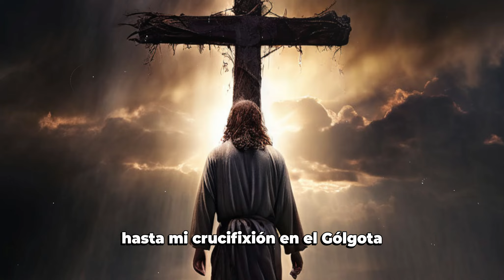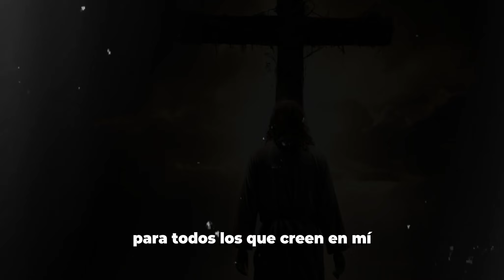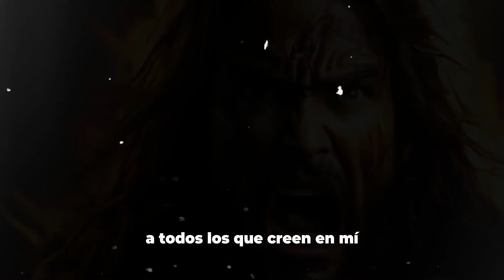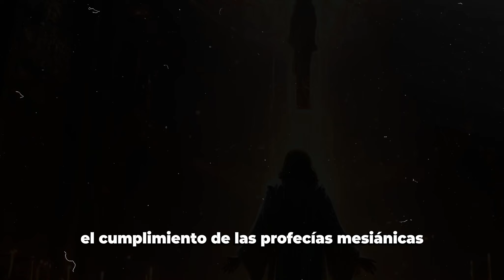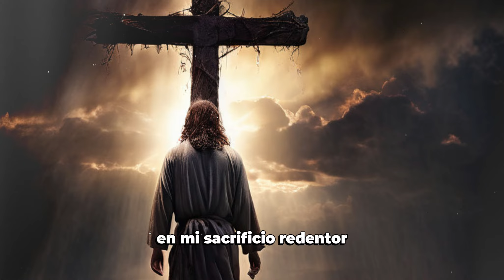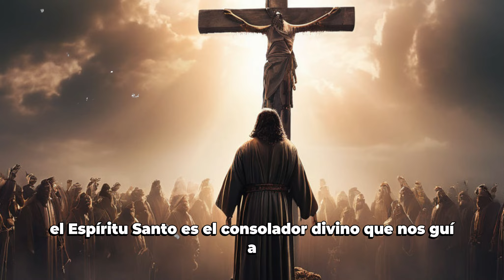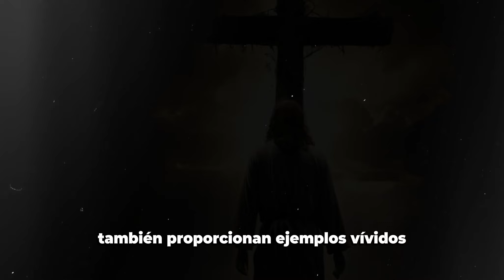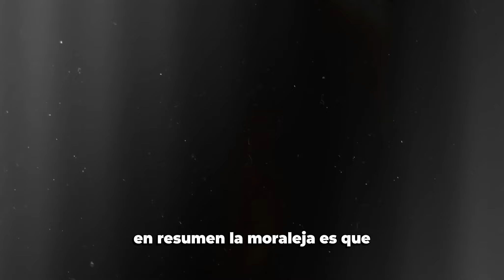La verdad POR QUÉ Dios Abandonó su Hijo Jesús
Esta historia aprenderas la razón por la que Dios, el Padre, abandona a su hijo Jesús en uno de los momentos mas cruciales de su vida...

Encontrarás mas detalle en MATEO 27:32
La cruxifición de Cristo